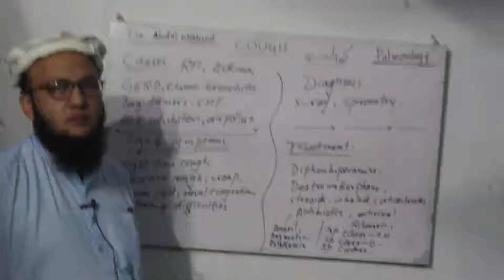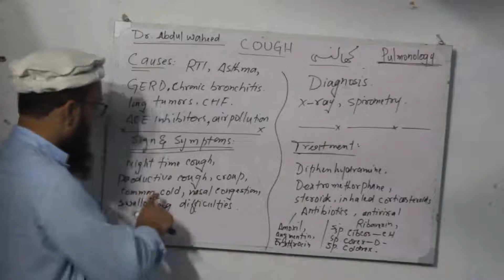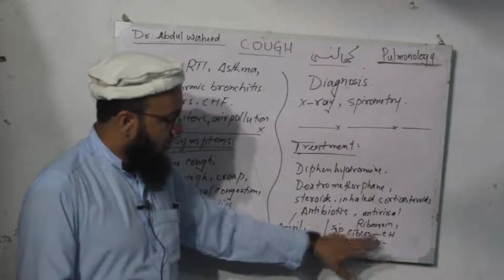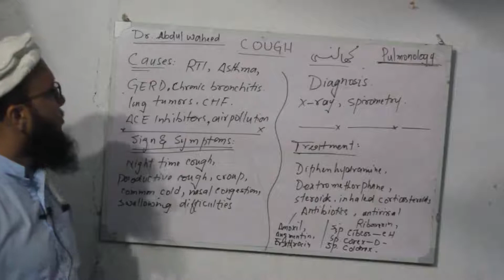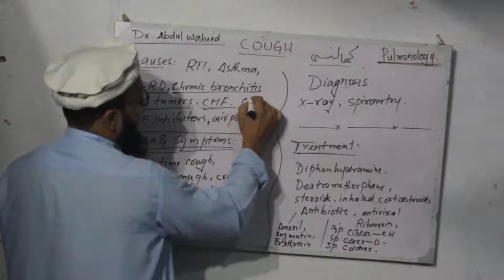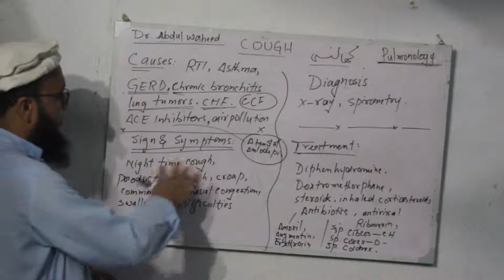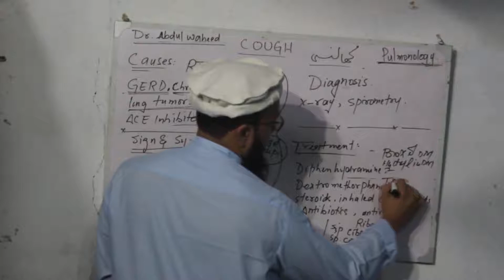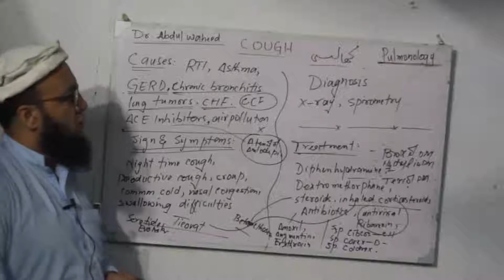How To Treat A Cough | How To Cure Common Cough | Medicine For A Cough And Fever Explain In Pashto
Got a cough? Experts say it's the top reason people see a doctor -- more than 30 million visits a year.

Your first step toward relief is to find out the cause. Then consider your symptoms. With that info, you can choose the best treatment.

A cough is supposed to protect you. It gets out stuff that doesn't belong in your lungs and windpipe, like inhaled dirt or food. Here are the common triggers.

Viruses. Colds and the flu are the most common causes. While annoying, coughs that are “productive” get germy mucus out of your lungs when you're sick. Most will go away in a few days. After a cold, though, some "dry" coughs last weeks or months. That could be because coughing irritates your lungs, which leads to more coughing, which irritates your lungs, and so on ...
Allergies and asthma . If you have them, inhaling a trigger like mold can cause your lungs to overreact. They're trying to cough out what’s bothering them.
Irritants. Even if you're not allergic, things like cold air, cigarette smoke, or strong perfumes, can set off a hacking spell.
Postnasal drip . When you're congested, mucus drips down from your nose into your throat, and makes you cough. You can get postnasal drip from colds, flu, sinus infections, allergies, and other problems.
Acid reflux . When you have heartburn, stomach acids back up into your throat, especially at night. They can irritate your windpipe and make you cough.
Other causes. Many other problems -- lung inflammation, sleep apnea, and drug side effects -- can be triggers. Get coughs that won't go away checked out to make sure you don’t have a separate problem.

A cold is a mild viral infection of the nose, throat, sinuses and upper airways. It's very common and usually clears up on its own within a week or two.

Adults have an average of two to three colds a year. Children have an average of five to six colds a year. Young children in nursery schools may average up to twelve colds per year.

The main symptoms of a cold include:

• Sore throat
• Blocked or runny nose
• Sneezing
• Cough

More severe symptoms, including a high temperature (fever), headache and aching muscles can also occur, although these tend to be associated more with flu.

WHAT TO DO:

There's no cure for a cold, but you can look after yourself at home by,

• Resting, drinking plenty of fluids and eating healthily.
• Taking over-the-counter painkillers, such as paracetamol or ibuprofen to help with headaches, temperatures and even sore throats.
• Using decongestant sprays to relieve a blocked nose.
• Trying remedies such as gargling salt water to help with a sore throat (not suitable for children).